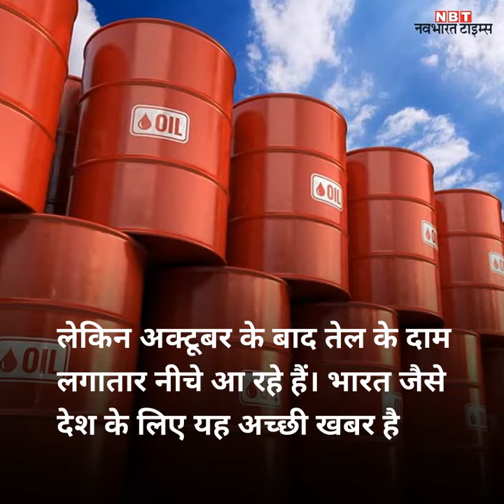बड़ी गिरावट के साथ 50 डॉलर के नीचे पहुंचा कच्चा तेल, जुलाई 2017 के बाद सबसे निचला स्तर